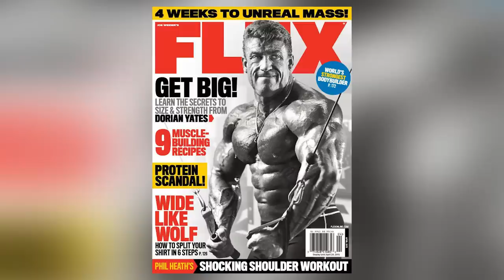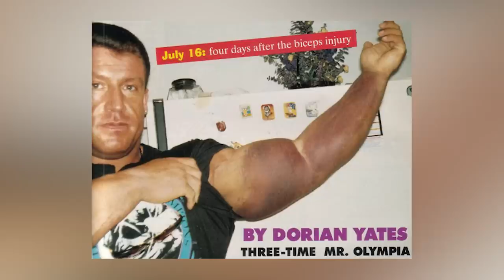6 times Mr Olympia - Bodybuilding Legend Dorian Yates Tells His Story.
6 Times Mr Olympia Dorian Yates Tells His Story.

Featured Music.